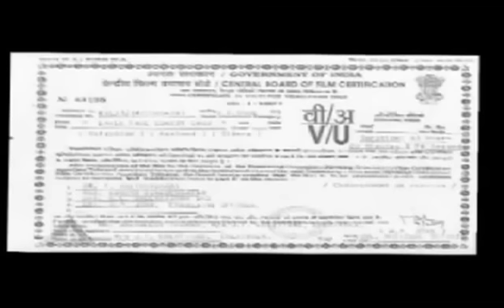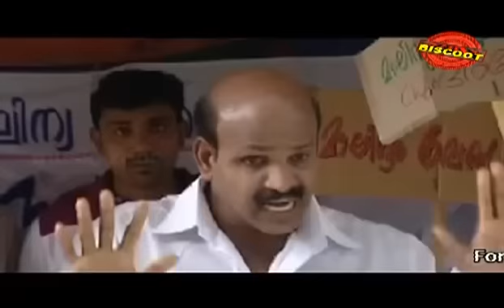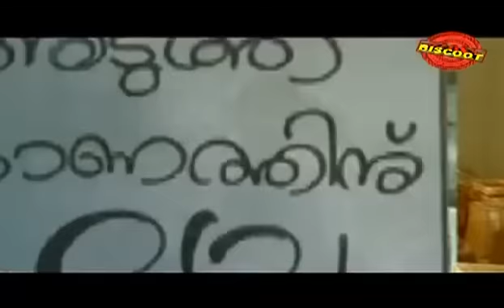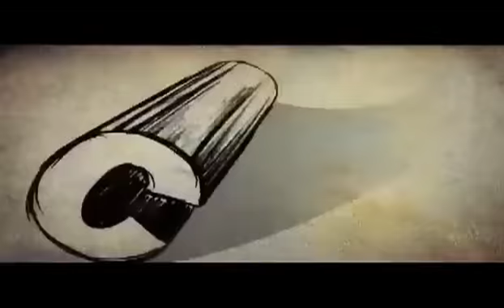Best Of Comedy Show 2011: Full Malayalam movie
Watch Full Length Malayalam Movie Best Of Comedy Show released in the year 2011. Directed by Thomas Thoppilkudy, S Krishnajith, produced by Raju Mon, design Sajeesh M Design, graphics and animation Hari Kumar Aluva, editing Pavan, production controller Jimmy Kaitharam and singers Mujeeb Rahman, Nazeer, Rijiya.